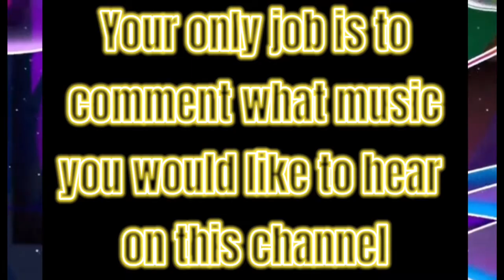NoahIsTrue Channel Trailer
Hey Guys! This was the official trailer to my YouTube Channel! More things you'll be seeing are lyric videos, i may get back into things such as vlogging and much more.